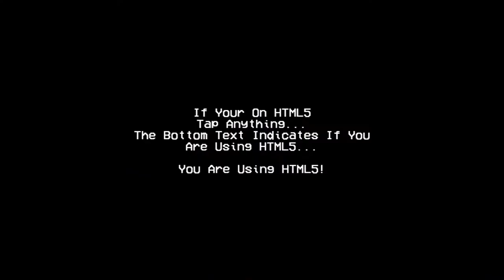FNF SUNDAY MOD IS INSANE!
Friday Night Funkin, you've done it again.

Description:

Hi, I'm Herobrine_Playz!

On this channel I will post short Minecraft videos and also gameplay as well. I am also taking ideas from you guys for videos! I also play other games too, like Friday Night Funkin, Among Us.